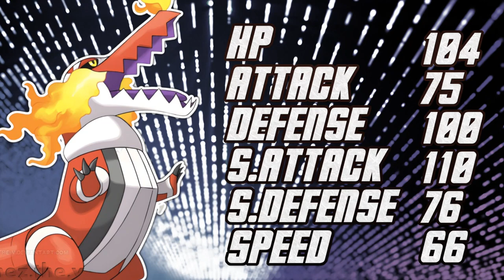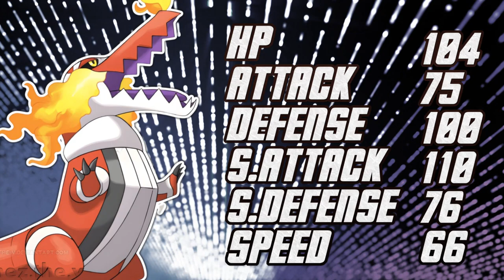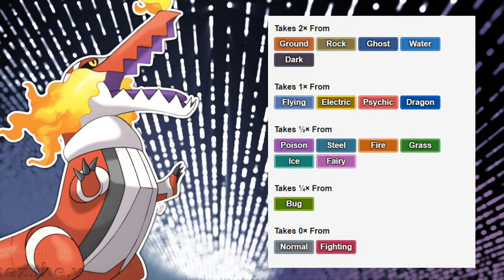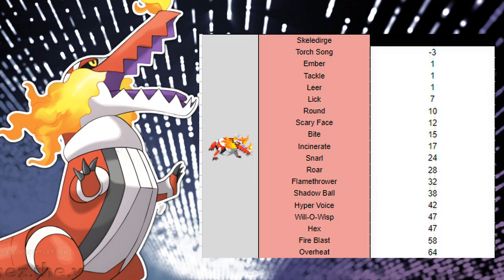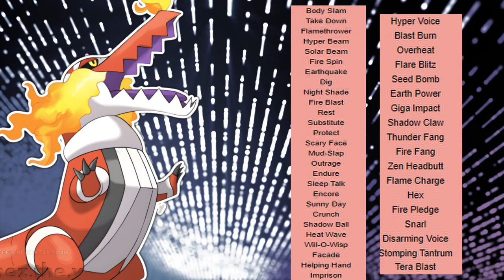HOW TO USE SKELEDIRGE - skeledirge Moveset guide! Pokemon Scarlet and Violet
Fuecoco turns out to be a LOT MORE then meets the eye.
A bulky fire and ghost WITH recovery, jupp they really did this fire starter extremly good for Pokemon scarlet and violet!